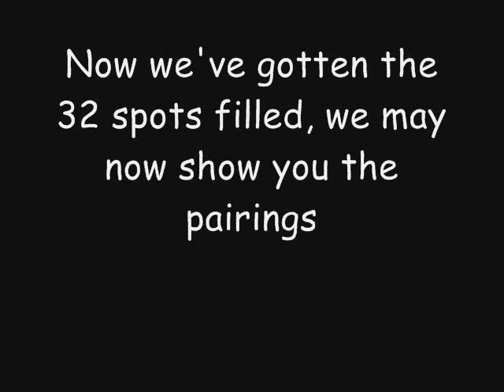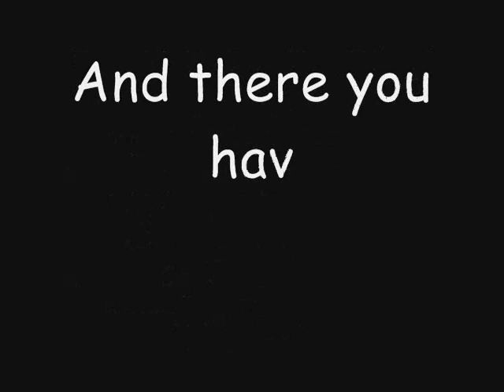The Masters of MUGEN Tournament VI: The Pandemonium Showdown Pairings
Everything is in the video. At the end of the vid, you'll see the changed date for the tournament.